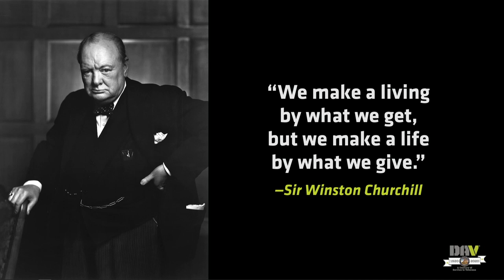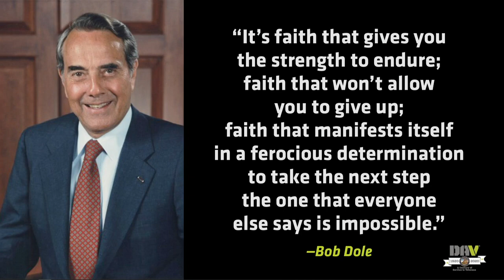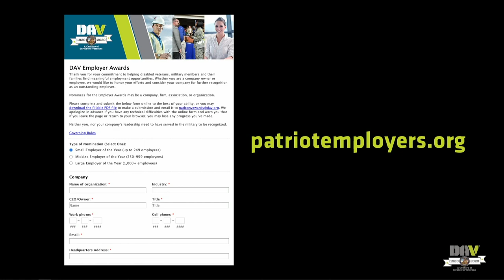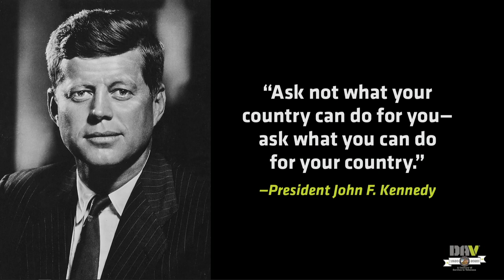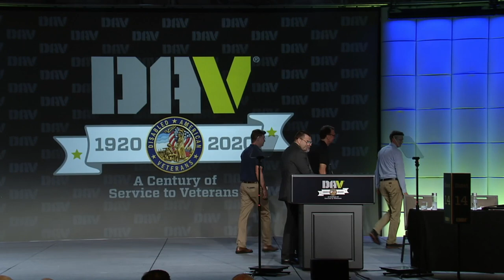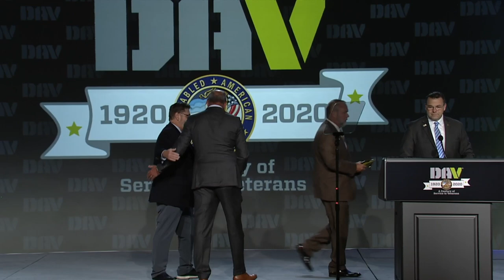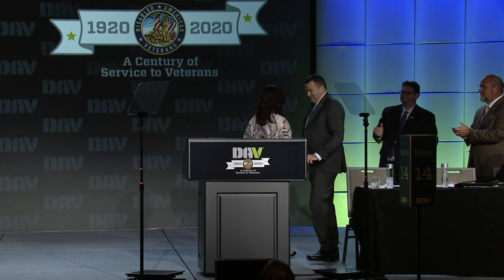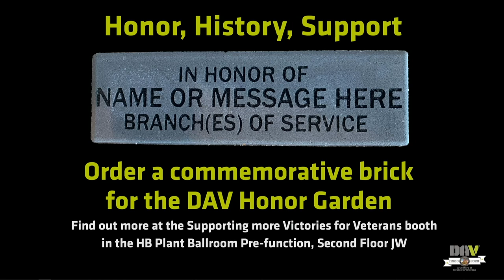DAV First Business session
DAV's First Business session at 2021 National Convention in Tampa, FL on Aug.1st, 2021.